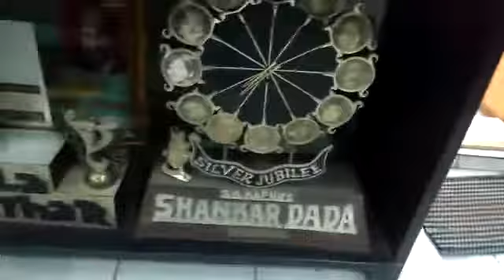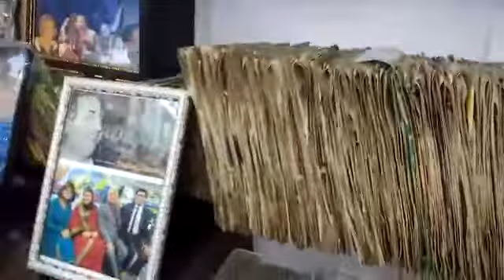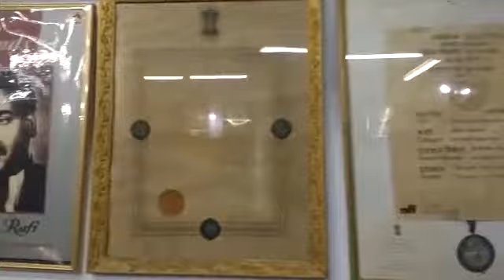visit to Rafi saab house at Bandra